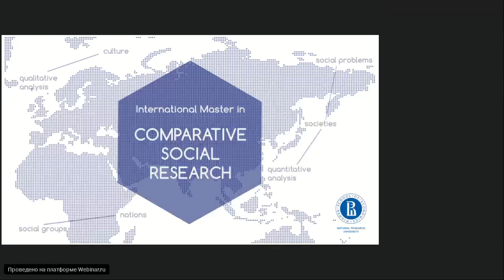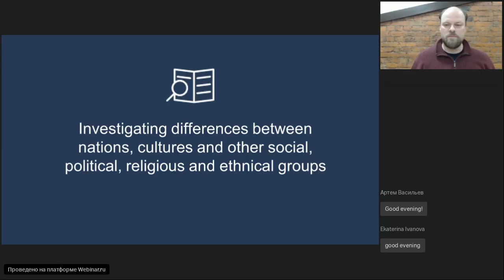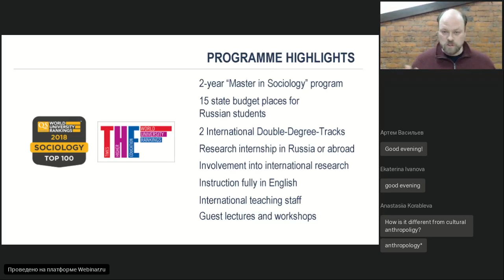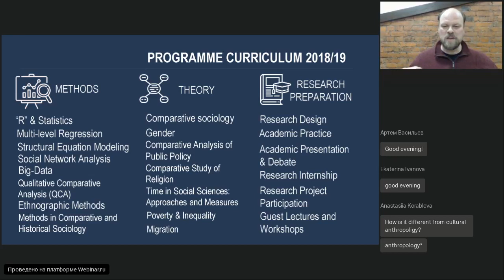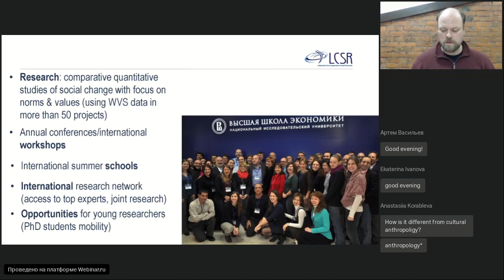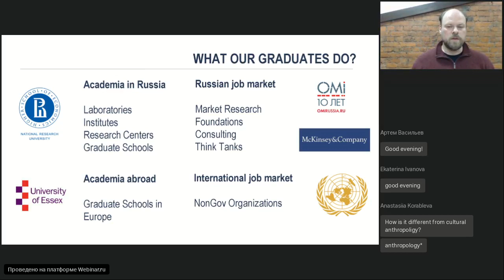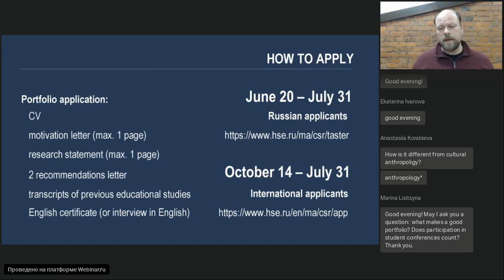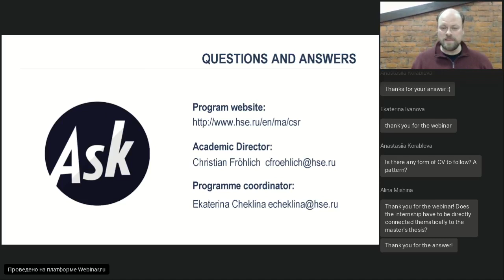Сравнительные социальные исследования/'Comparative Social Research'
Эта англоязычная магистратура рассматривает социологию в глобальной перспективе и адресована тем, кому интересно разобраться, как действие людей влияет на социальную жизнь и что влияет на решения и самоидентификацию личностей и групп в разных культурах, регионах и обстоятельствах. Вы сможете участвовать в межрегиональных и межстрановых количественных и качественных исследованиях, получите широкую свободу для собственных проектов. Программа двойных дипломов с западными университетами, интернациональный состав студентов и преподавателей дадут вам базу для старта международной академической карьеры. Навыки и опыт работы с данными, полученные в ходе обучения, будут востребованы в консалтинговых, маркетинговых и гуманитарных организациях, исследовательских центрах, занимающихся стратегическим планированием.

Спикер: Фрёлих Кристиан, академический руководитель программы.
Язык вебинара: английский.